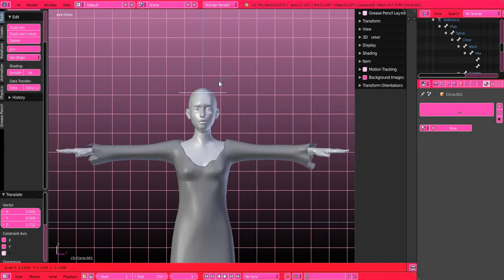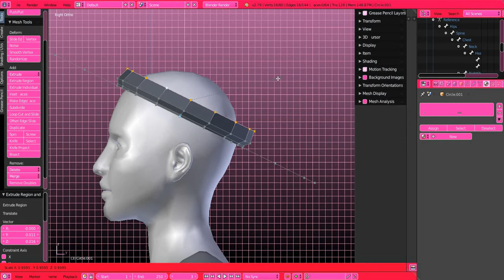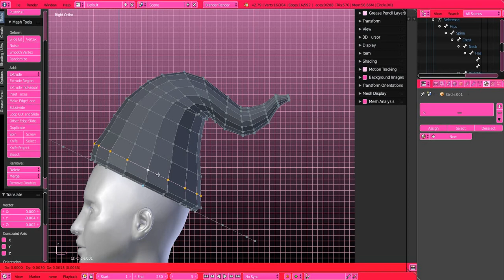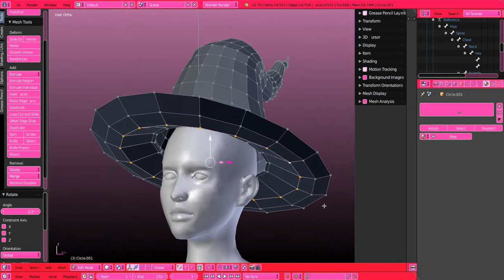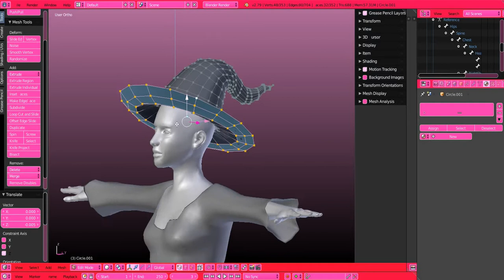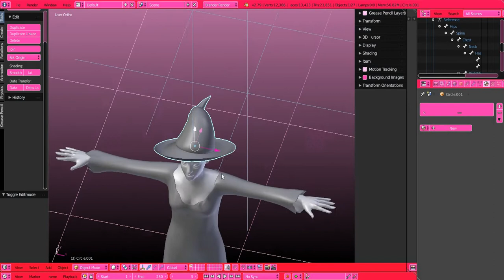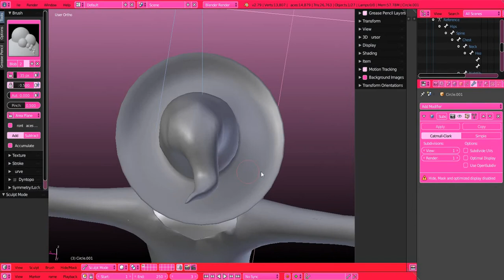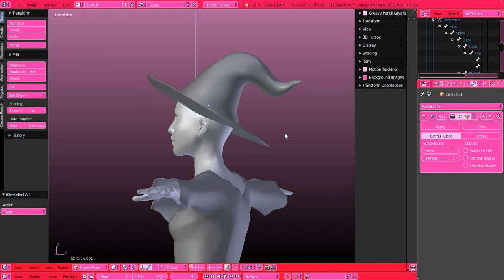3D Modeling in Blender - Witch Hat for a Costume for Sine.Space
It is approaching Halloween. I did this a while back but held off on posting about it until the time was right, seeing as I was also holding back in uploading it as an item as well. Have to love the timing of things!

I often try to record and upload the creations I make in blender for sinespace, that upcoming world I keep blabbing about in other posts. This was made in real time with a few minimal pauses but those are cut out. My birds sometimes come around and mess around my location so I have to pause to figure out what they are up to sometimes. It is how life works on occasion, hah.

I have more content I will be uploading of this nature as time goes on!